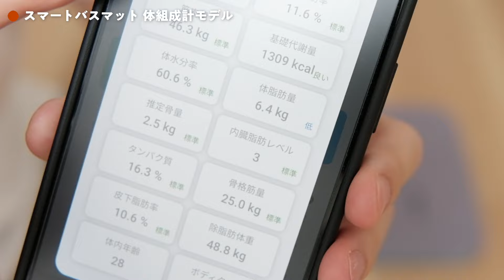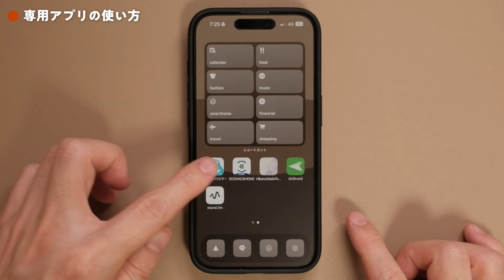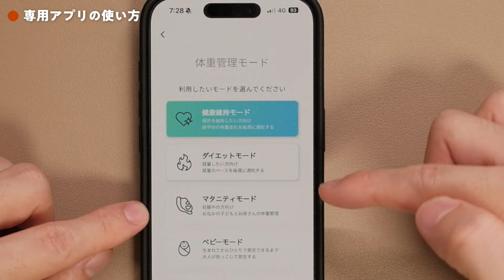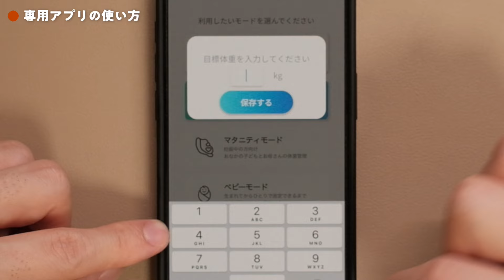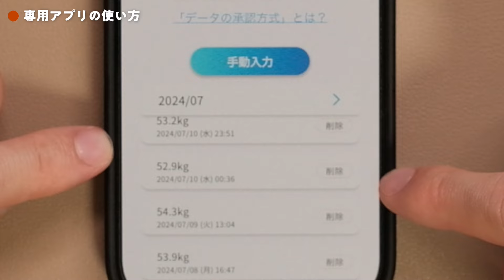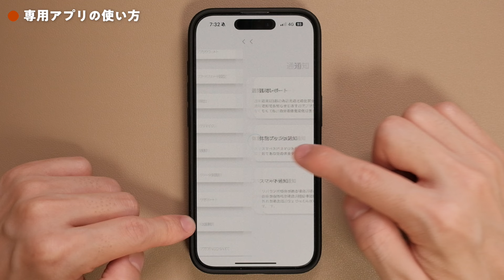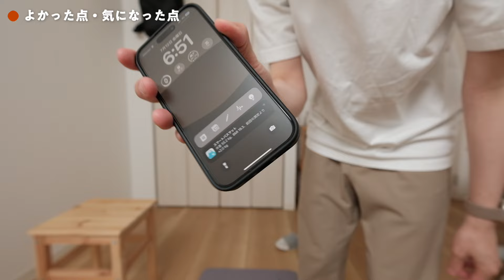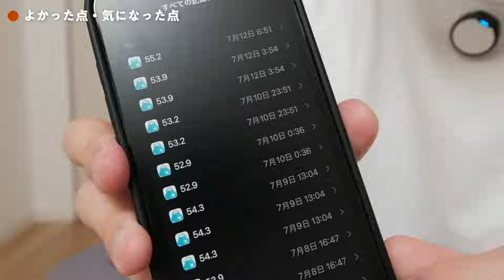【健康管理】バスマットと体組成計が合体した”新型スマートバスマット”が登場しました。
💡お知らせ（ホームページより引用）
この度、初回ロットにおいて、
一部のソフト珪藻土マットに使用している導電性繊維の酸化が原因で、
体組成が測定しにくい不具合が発生することが判明いたしました。
もし該当される場合は、下記のフォームよりお申し込みいただければ、
無償で改良版の新品バスマットを送付させていただきます。

・参考：スマートバスマット初代（体重計）のレビュー動画

🪴今日の一言

もっと食べます。

⏰目次

00:00　スマートバスマットが進化！
01:34　スマートバスマット 体組成計モデル
04:35　初代との違いは？
07:10　専用アプリの使い方
11:36　よかった点・気になった点
15:33　健康管理を習慣化したい方はぜひ！

🌏SNS

📷撮影機材

動画内容に関するご質問は、動画のコメント欄にご記入くださいませ。